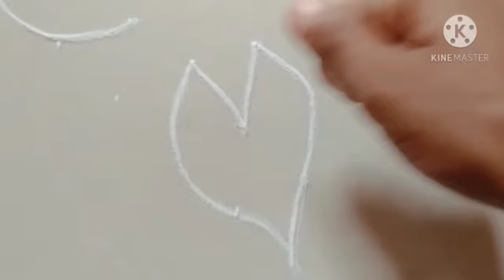अंगणात काढायला ठिपक्यांच्या दोन आकर्षक रांगोळ्या